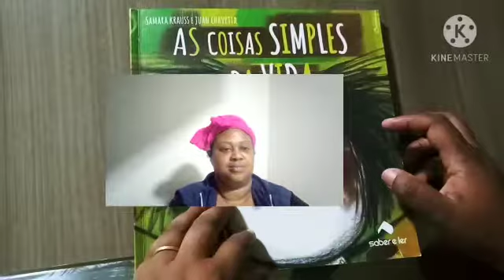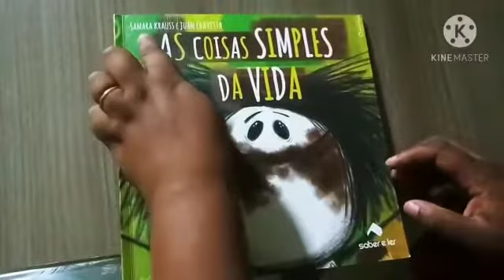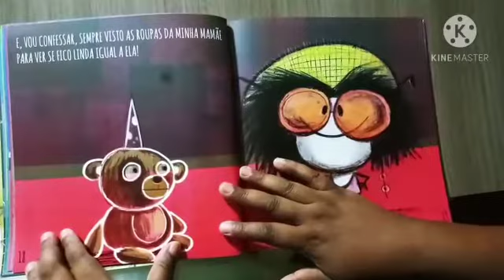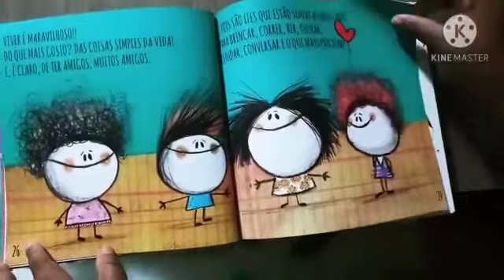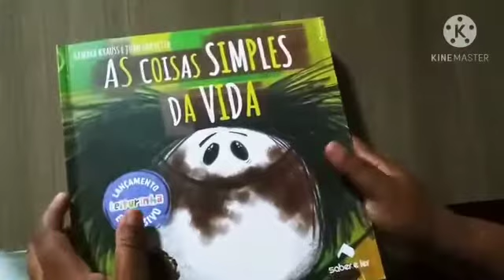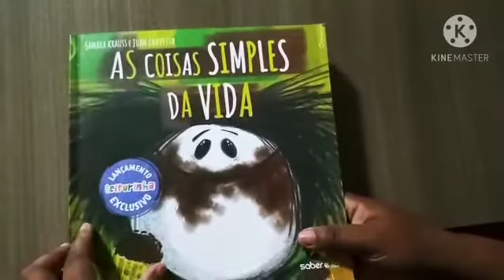PROFESSORA VALDELICE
07/10
Manhã